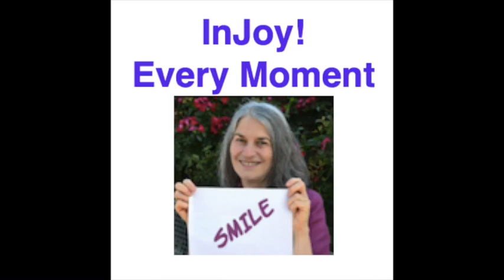Happy OR Not Happy - Choose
Ali Bierman, The Happiness Expert, shares the many choices you make that leave you feeling happy OR leave you feeling unhappy. This short talk goes into deep detail that will make a difference in your degree of happiness - or not. The choice always lies in your hands, well, in your mind.

Connect with Ali to see how we can move you out of being stuck and into your happy life